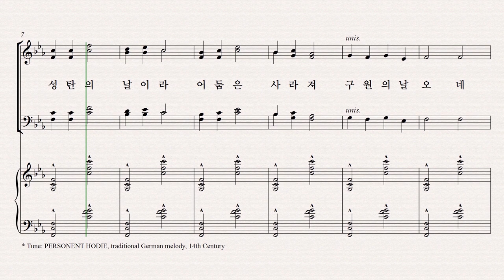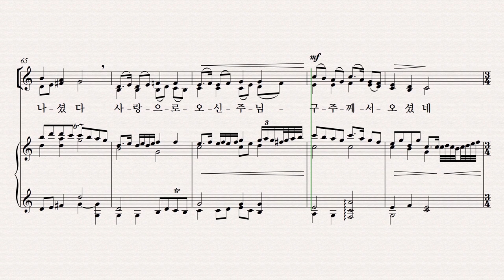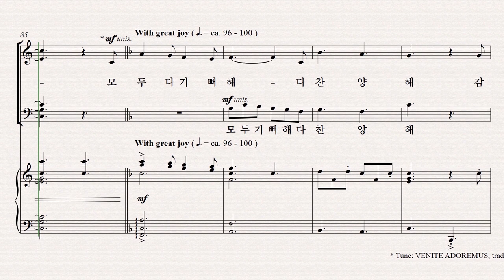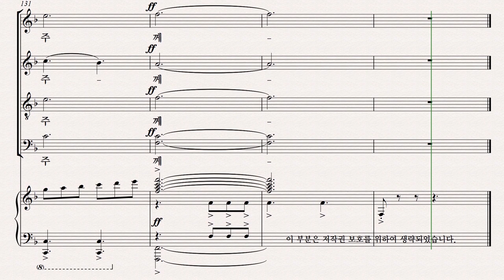[성탄절 칸타타] 기쁨의 날 파트연습 2. 기쁨의 캐롤 - Soprano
2. 기쁨의 캐롤 - Soprano 파트연습 영상입니다.